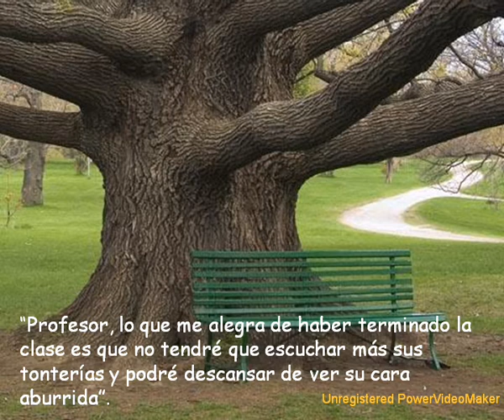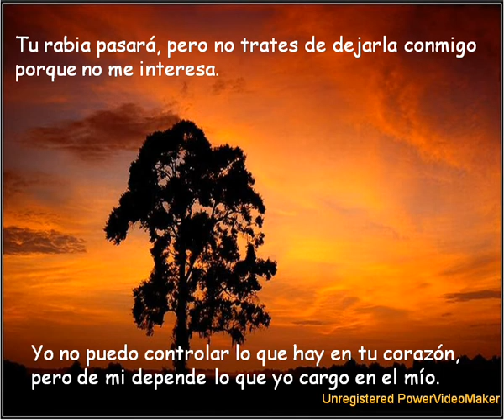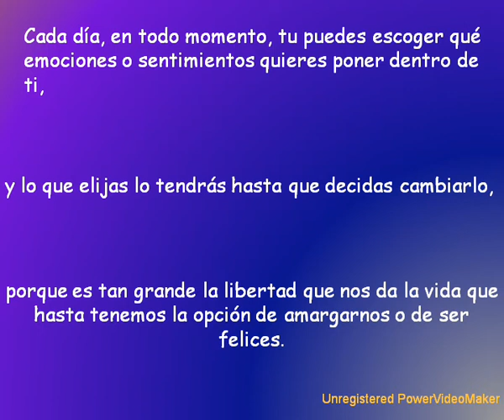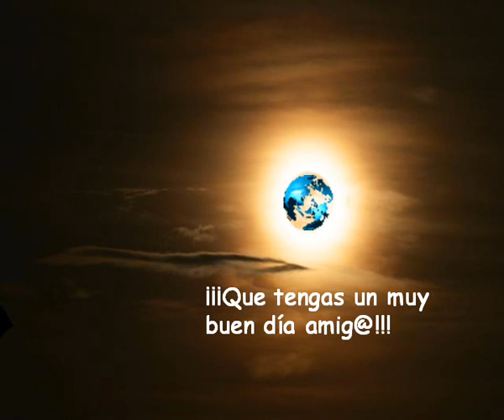la ofen_a-06-27-16-58_wmv.wmv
creado por mi